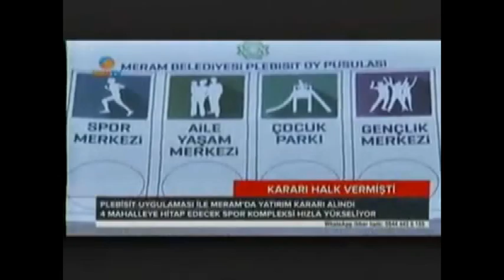Spor kompleksi hızla yükseliyor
Meram Belediyesi tarafından Konya’da ilk kez yapılan plebisit uygulaması sonucu yatırımına karar verilen Dr. Ahmet Özcan Caddesi üzerindeki spor kompleksinin inşaatı hızla devam ediyor. İnşaat alanında incelemede bulunan Başkan Fatma Toru, yaklaşık 5 milyon TL’ye mal olacak kompleksin bölgenin ihtiyacını karşılayacağını söyledi.

Meram Belediye Başkanı Fatma Toru, 4 mahalleye hitap edecek olan Dr. Ahmet Özcan Caddesi’ndeki spor kompleksinin inşaat çalışmalarını denetledi.
TESİSİN KARARINI HALK VERDİ
Mehmet Vehbi, Saadet, Kurtuluş ve Muradiye Mahallelerinin ihtiyacını karşılayacak tesisin yapım çalışmalarının hızla devam ettiğini belirten Başkan Toru, “Göreve geldikten sonra ilk defa plebisit uygulaması yapmış ve bu bölgedeki vatandaşlarımızın ihtiyaçları doğrultusunda buraya yapılacak tesisin kararını yine onlara bırakmıştık. Vatandaşlarımız da spor kompleksi yönünde tercihte bulunmuştu. Biz de belediye olarak plebisit uygulamasının sonuçları doğrultusunda burada kamulaştırma, imar planlama, projelendirme çalışmalarının ardından ihalemizi yapmış ve kasım ayında da temelini atmıştık. Şu anda tesisin inşaatı hızla devam ediyor” ifadelerini kulandı.
HERKES İÇİN SPOR
4 bin metrekarelik inşaat alanına sahip tesisin ihale maliyetinin yaklaşık 5 milyon TL olduğunu kaydeden Toru, “Spor kompleksi; zemin katta ticari alan ve yüzme havuzu, üst katta erkek fitness salonu ve kafeteryasıyla bu bölgenin ihtiyaçlarını büyük ölçüde çözmüş olacak. Çocuklarımız, gençlerimiz ve yaşlılarımız için ‘herkese spor’ diyoruz. Bu bölgenin ihtiyacını karşılarken yerel halk katılımının, demokrasinin bir örneğini de burada sergilemiş olacağız. İnşallah 4-5 ay içinde bu tesisimizin açılışını gerçekleştireceğiz” dedi.